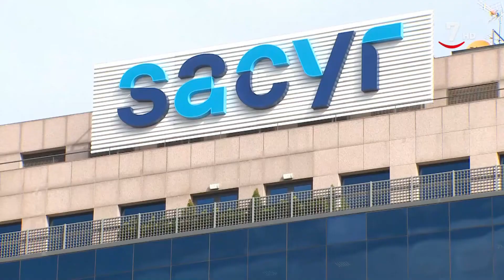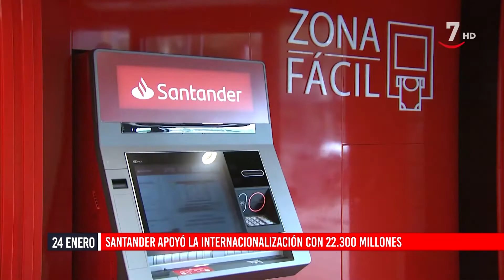Flash Cierre de Mercados (24/01/2022)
- Cepsa e Iberia se alía para descarbonizar los vuelos
- Sacyr Infraestructuras contrata 4.100 millones en 2021
- Santader apoyó la internacionalización con 22.300 millones